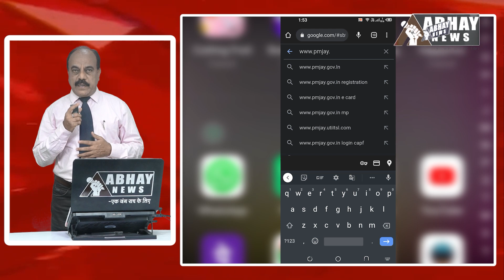Free में पाएं 5 लाख तक का Health Insurance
इस योजना लगभग 1393 प्रक्रियाओं के लिए कवरेज प्रदान किया जाता है, जिसमें कमरे का शुल्क, डॉक्टर की फीस, नैदानिक सेवाएं, उपचार लागत, आईसीयू और ऑपरेशन थियेटर खर्च वगैरह शामिल हैं। बस शर्त है की आपउस केटेगरी में आते हो।